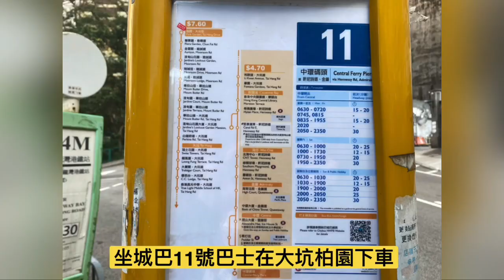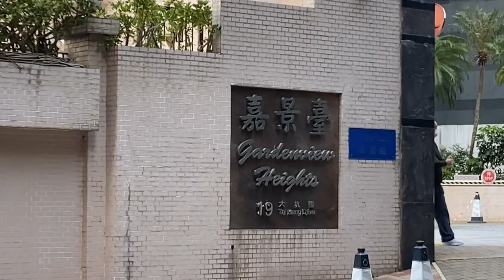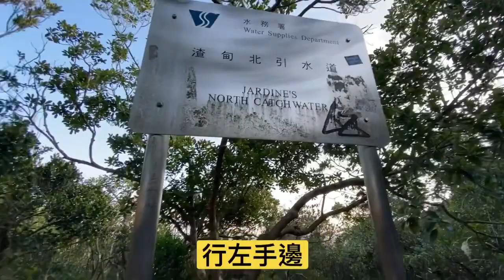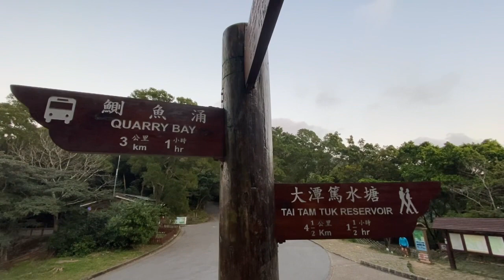誰￼建造的三個【怪亭】🕋 為什麼一直隱世在￼後山？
聽説是虎豹别墅的一個亭，但它位處别墅80m以上的高度後山又不似是别墅範圍啦、所以怪亭還是一個迷